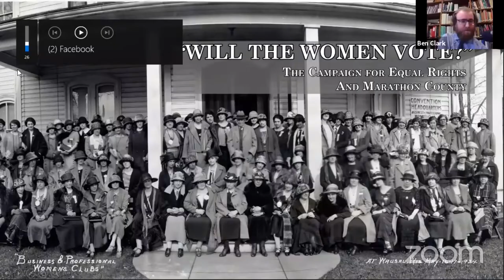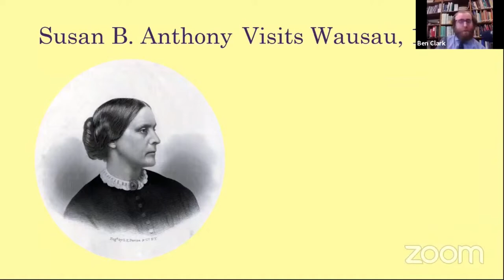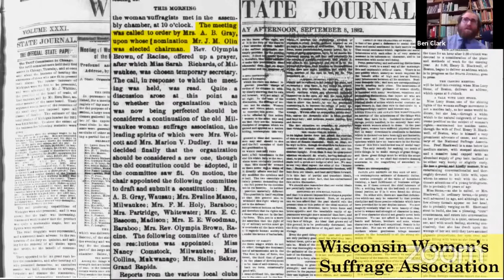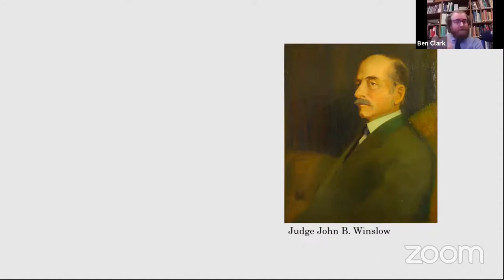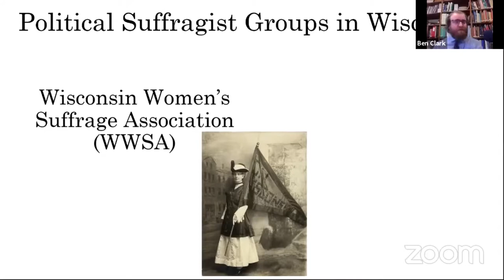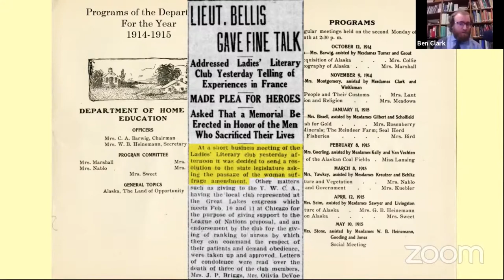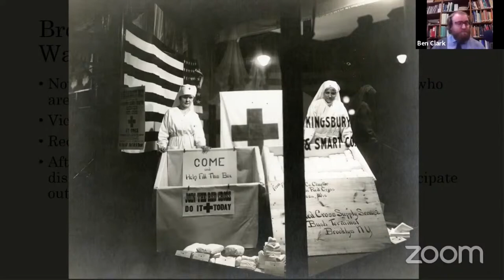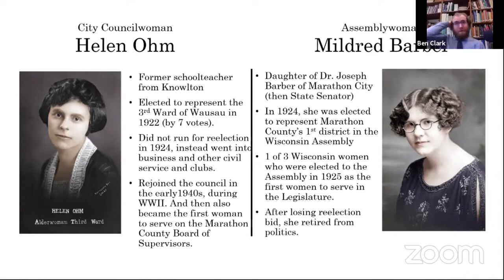Will the Women Vote?: the Campaign for Equal Suffrage and Marathon County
Join archivist Ben Clark to learn about how the women and men of Marathon County were involved in (or sometimes not involved in) the women's suffrage movement between 1879 and 1920.

The talk was originally streamed on September 19, 2020.

This presentation is part of Marathon County Historical Society's History Speaks on the Air series (our History Speaks presented on the internet). Presented in conjunction with the Marathon County Public Library.